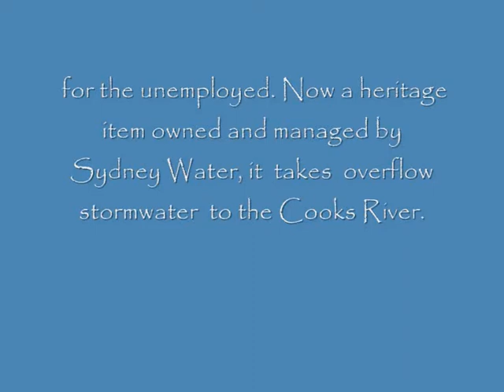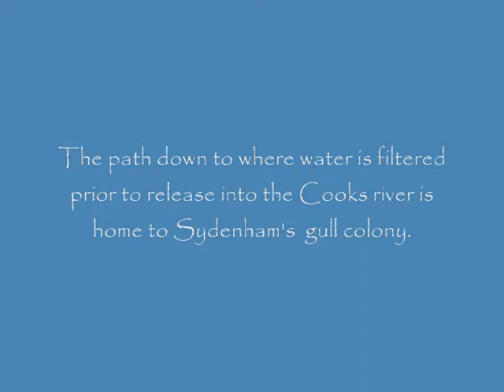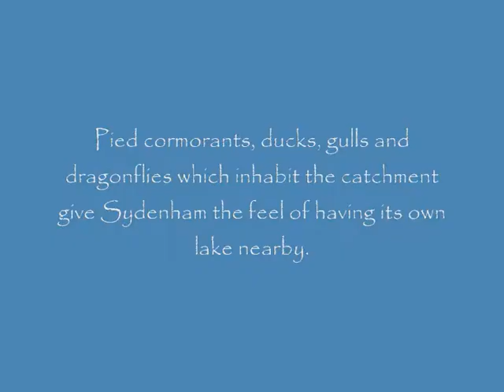Kass Finlay McAuliffe Lake Sydenham NSW 2044_0001.wmv